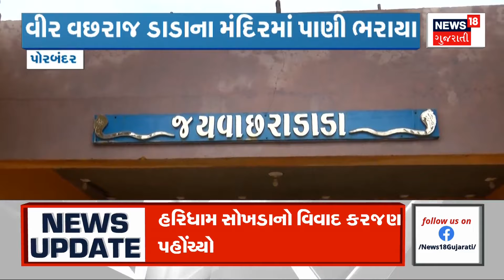Neet 2024 । R K યુનિ. પર લાગ્યા NSUIના આરોપ। Medical College | Gujarat | News 18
R K Univ. Charged by NSUI. NSUI orders CBI probe. Know what students and parents said about the good results.

R K યુનિ. પર લાગ્યા NSUIના આરોપ. NSUIએ કરી CBI તપાસના આદેશ. જાણો પરિણામ સારું આવવા પર શું બોલ્યા વિદ્યાર્થીઓ અને વાલીઓ. n18oc_rajkot